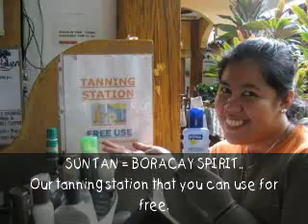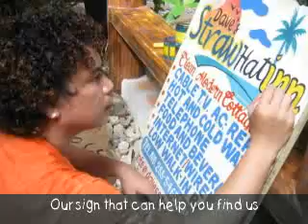BEHIND THE SCENES FOR YOUR COMFORTS AT DAVE'S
Our friendly staff are always at your service